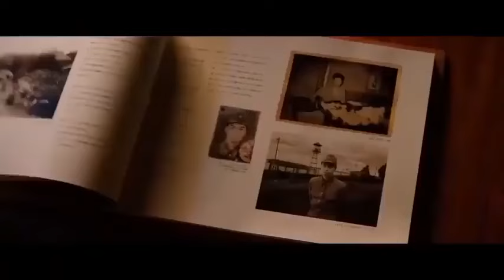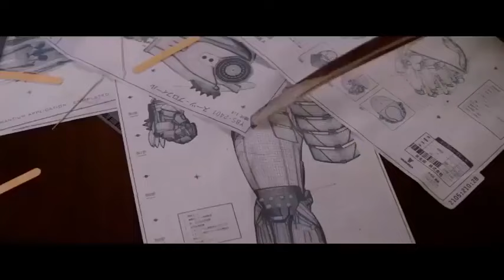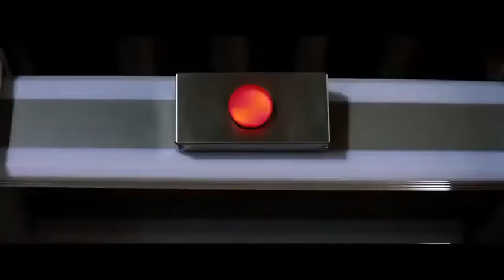x man aksiyon ve macera filmi turkce dublaj full izle